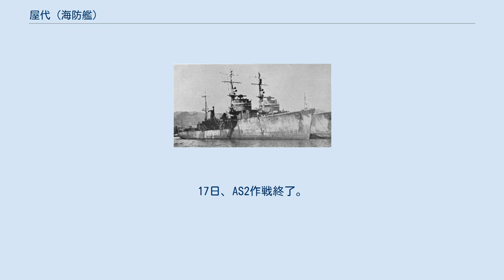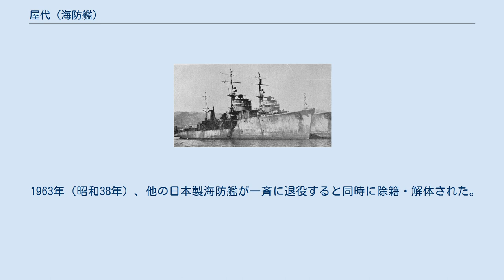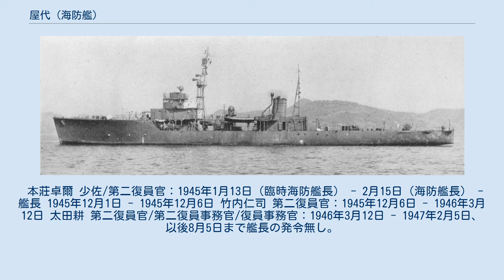屋代 (海防艦)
屋代（やしろ）は日本海軍の海防艦で、御蔵型海防艦の6番艦。
 マル急計画の海防艦甲型、第310号艦型の19番艦、仮称艦名第328号艦として計画。
1942年2月14日、後に御蔵型と呼ばれることになる海防艦乙型の基本計画（基本計画番号E20）が決定したため、それに従って建造されることとなった。
 1943年（昭和18年）11月18日、日立造船株式会社桜島造船所で起工。
1944年（昭和19年）1月25日、屋代と命名。
本籍を横須賀鎮守府に仮定される。
2月16日、進水。
3月1日、山下貞義少佐が艤装員長に着任。
5月10日、竣工し本籍を横須賀鎮守府に、役務を横須賀鎮守府警備海防艦にそれぞれ定められ、山下少佐はそのまま海防艦長に着任した。
同時に呉鎮守府部隊呉防備戦隊に編入され、練成教育訓練に従事する。
その後呉海軍工廠にて主機械回転装置横軸駆動歯車の交換工事、発電機防振装置の装備が行われた。
 1944年（昭和19年）6月3日、海上護衛総司令部第一海上護衛隊に編入。
10日、呉を出港し、門司へ移動。
11日、1B型戦時標準貨物船美濃丸（日本郵船、4,670トン）、タンカーさんるいす丸（三菱汽船、7,268トン）、同桜丸（石油配給統制、850トン）他輸送船26隻からなるミ07船団を駆逐艦朝風、朝顔、第2号海防艦、特設駆潜艇第3拓南丸（日本海洋漁業統制、343トン）と共に護衛して門司を出港。
まもなく、2TL型戦時標準タンカー光栄丸（日東汽船、10,238トン）が機関故障を起こし、門司へ反転した。
15日1040、船団は奄美大島沖に仮泊。
16日、船団は航行を開始。
17日、朝顔が貨物船松浦丸（日本郵船、3,179トン）、貨客船加茂丸（日本郵船、8,524トン）の2隻を護衛して船団から分離する。
18日1300、船団は高雄に到着する。
同日1730、朝顔他の船団は基隆に到着する。
ここで貨物船旺洋丸（東洋汽船、5,458トン）と基隆から回航してきた朝顔を加え、1955に出港。
まもなく、2TL型戦時標準タンカー太栄丸（日東汽船、10,045トン）が機関故障を起こしたため、朝顔の護衛で高雄へ反転した。
23日1800、船団はマニラに到着。
桜丸、美濃丸、1C型戦時標準貨物船神国丸（栗林商船、2,746トン）他輸送船16隻、第2号海防艦、第3拓南丸が分離し、1TM型戦時標準タンカー神鳳丸（飯野海運、5,136トン）、2TM型戦時標準タンカー桜栄丸（日東汽船、2,858トン）、応急タンカー山幸丸（山下汽船、5,948トン）他輸送船4隻を加えて27日0600に出港。
7月2日1700にミリに到着した。
5日0600、神鳳丸、1B型戦時標準貨物船白金山丸（三井船舶、4,740トン）、1TS型戦時標準タンカー第8共栄丸（共栄タンカー、1,010トン）、他輸送船4隻からなるミシ04船団を朝風と共に護衛してミリを出港。
船団は9ノットで航行し、9日1000に昭南に到着した。
17日1500、船団はミリに到着。
19日1000、大善丸、日田丸、白馬山丸他輸送船9隻からなるミ10船団を朝風、第3号海防艦と共に護衛してミリを出港。
24日2100、船団はマニラに到着。
ここで羅津丸（大連汽船、5,460トン）、2A型戦時標準貨物船加古川丸（東洋海運、6,886トン）、六甲丸（東亜海運、3,028トン）他輸送船3隻、敷設艇前島を加え、27日1100に出港。
28日1040、 北緯16度23分 東経119度40分 / 北緯16.383度 東経119.667度 / 16.383; 119.667のルソン島ボリナオ西方沖で、米潜クレヴァル(USS Crevalle, SS-291)の発射した魚雷1本が白馬山丸の右舷3番船倉に命中。
行動不能となった同船は総員退去の後、1305に沈没した。
30日、第20号海防艦が船団に合流。
8月2日1000、船団は高雄に到着。
屋代は羅津丸、日南丸（太洋興業、1,945トン）他輸送船1隻、朝風、前島と共に船団から分離した。
4日0930、うらる丸（大阪商船、6,375トン）、タンカー第二小倉丸（日本油槽船、7,311トン）、愛宕丸（日本...